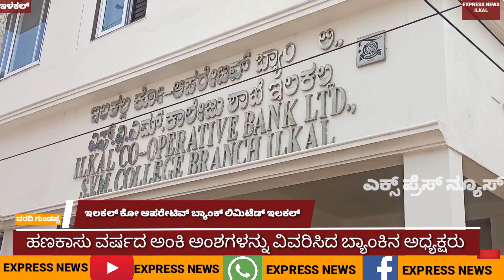ಇಳಕಲ್ ಕೋ-ಆಪರೇಟಿವ್ ಬ್ಯಾಂಕ್ ಲಿಮಿಟೆಡ್ ಅಧ್ಯಕ್ಷರಾದ ಅರವಿಂದ್ ಮಂಗಳೂರು ಸುದ್ದಿಗೋಷ್ಠಿ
@expressnewsilkal901 ಜಿಲ್ಲೆಯ ಪ್ರತಿಷ್ಠಿತ ಇಲ್ಕಲ್ ಕೋ ಆಪರೇಟಿವ್ ಬ್ಯಾಂಕ್ ಲಿಮಿಟೆಡ್ ಇಲಕಲ್ 2022-23 ನೇ ಸಾಲಿನಲ್ಲಿ ಉತ್ತಮವಾದ ಬ್ಯಾಂಕಿಂಗ್ ಸೇವೆಗಳನ್ನು ಗ್ರಾಹಕರಿಗೆ ಮತ್ತು ಸದಸ್ಯರಿಗೆ ನೀಡಿದೆ ಅಧ್ಯಕ್ಷರಾದ ಶ್ರೀ ಅರವಿಂದ್ ಬಸಪ್ಪ ಮಂಗಳೂರು ಅವರು ದಿನಾಂಕ 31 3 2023 ಕ್ಕೆ ಕೊನೆಗೊಂಡ ಹಣಕಾಸು ವರ್ಷದ ಅಂಕಿ ಅಂಶಗಳನ್ನು ವಿವರಿಸಿದರು ಈ ಸಂದರ್ಭದಲ್ಲಿ ಬ್ಯಾಂಕಿನ ಉಪಾಧ್ಯಕ್ಷರು ನಿರ್ದೇಶಕ ಮಂಡಳಿಯವರು ಬ್ಯಾಂಕಿನ ಮುಖ್ಯ ಕಾರ್ಯನಿರ್ವಾಹಕರು ಹಿರಿಯ ವ್ಯವಸ್ಥಾಪಕರು ಮುಖ್ಯ ಲೆಕ್ಕಾಧಿಕಾರಿಗಳು ಹಾಗೂ ಬ್ಯಾಂಕಿನ ಸಿಬ್ಬಂದಿ ವರ್ಗದವರು ಉಪಸ್ಥಿತರಿದ್ದರು